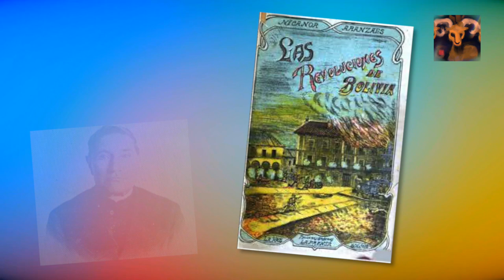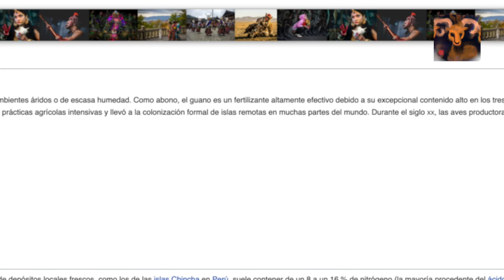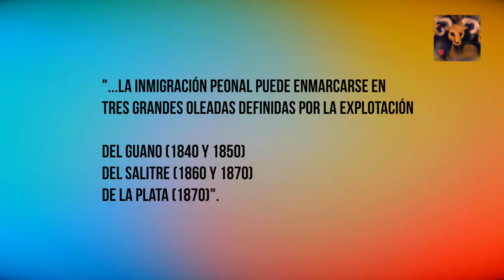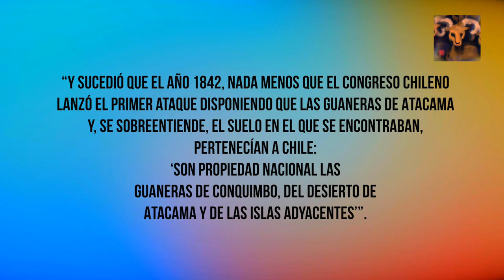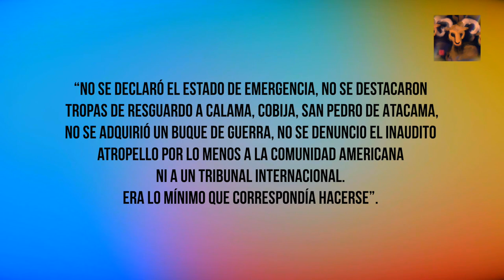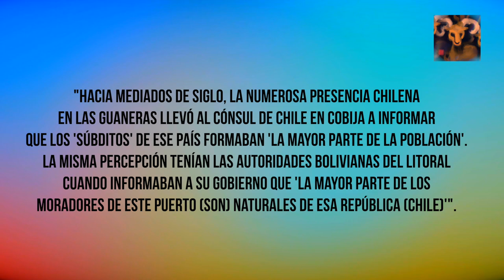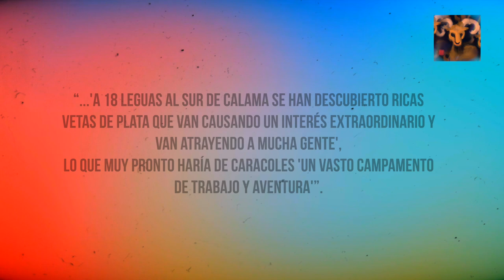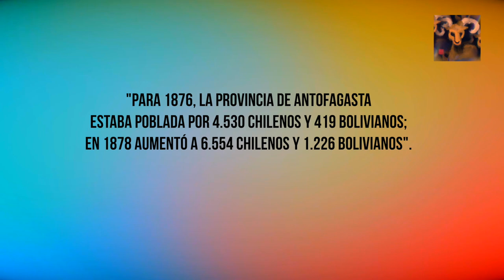¿Quien fue responsable por la Guerra del Pacífico? | Parte 1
PRIMER VIDEO sobre cómo y por qué estalló la Guerra del Pacífico.
Indagamos en las primeras inmigraciones de peones chilenos y capitales chilenos al litoral boliviano, propiciados por los propios gobiernos bolivianos.